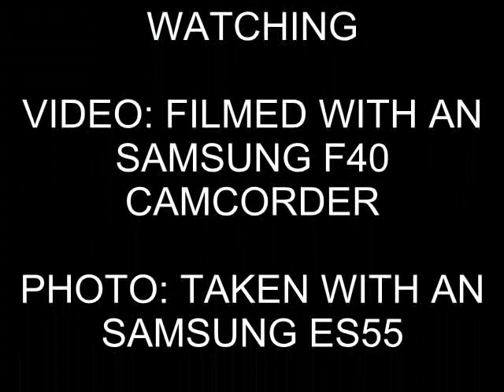East Coast 91107 & 82202 Departing London Kings Cross (15th September 2010)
Class 91, 91107 & DVT 82202 in the new East Coast Liverly, Departing London Kings Cross with the 1D43 1733 to Bradford Forster Square on the 15th September 2010, afteer spending an day in London Victoria, Charring Cross, very quick visit to Cannon Street, Fenchurch Street and Liverpool Street